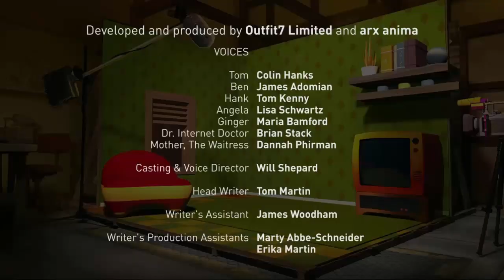Talking Tom and Friends - Millionair Hank / Cartoons For Kids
Hank tries to fund his dream of buying a tasty hamburger by raising funds.